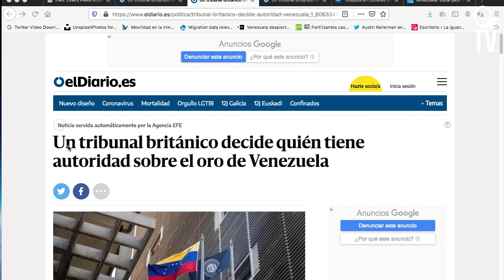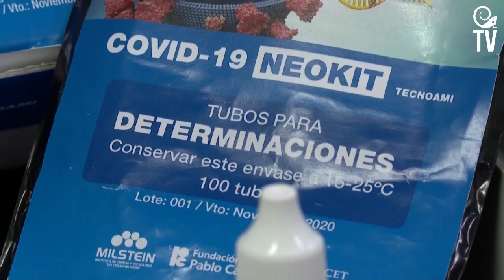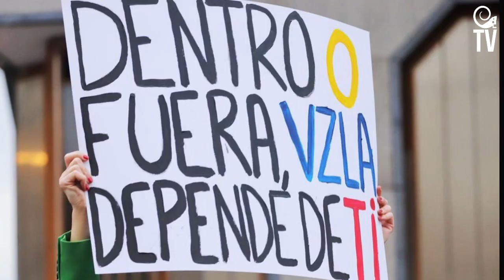Ni para Maduro ni para los venezolanos: lo que hará Guaidó con el oro que se robó (+EntreLíneas)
Sigue aquí el análisis Entre Líneas de la noticia de la semana: el autoproclamado Juan Guaidó recibió por orden de un juez británico el control de las 31 toneladas de oro venezolano depositado en el Banco de Inglaterra.

Como ningún banco central se puede quedar con las reservas de oro de otra nación - y esto es un hecho conocido por todos -  Reino Unido apeló durante unos meses por hacerse el que no tenía muy claro quiénes son las autoridades de Venezuela, pero finalmente, concedió al diputado Juan Guaidó el control de las reservas venezolanas, aun cuando ninguno de los funcionarios que designó como supuesta junta directiva ad hoc del Banco Central de Venezuela (BCV), ninguno, vive en Venezuela.

A mediados de mayo de 2020, el gobierno constitucional de Venezuela, encabezado por Nicolás Maduro, había solicitado a Inglaterra vía BCV, que se vendiera parte del oro y los fondos fueran entregados al  Programa de Naciones Unidas para el Desarrollo (PNUD) que se encargaría de administrar los recursos y gestionar la compra de suministros médicos para luchar contra el Covid-19, en Venezuela. Guaidó escribió dos cartas para evitar esa transacción y la Corte de Primera instancia de Inglaterra, falló a su favor.

Venezuela apelará la absurda decisión, pero Inglaterra queda constituida como una nación que no es de fiar, que pasó de poseer bóvedas que destacaban por su seguridad a entregar cordialmente la reserva de otras naciones a particulares.

Además de pagar favores políticos ¿Cuál sería el destino del oro en manos de Guaidó?

Guaidó tiene una deuda con el Reino Unido desde 2019 cuando su gobierno le reconoció como supuesto presidente interino de Venezuela. Además de pagar los favores políticos concedidos en 2019 ¿a dónde creen los venezolanos y venezolanas que pararía el oro en manos de su equipo?

En junio de 2020 la representante de Guaidó en Londres e Irlanda, Vanessa Neumann, dijo que “conociendo a los británicos, sería mejor que ese oro se quede resguardado aquí (en Inglaterra) hasta que hayan elecciones justas y libres, en vez de transferir el control de los activos directamente a Guaidó”. Esto concede un aliento, hasta cierto punto, si tomamos en cuenta el prontuario de corrupción que caracteriza a Juan Guaidó sin siquiera ser presidente de una nación.

“El Cucutazo”

Este es el nombre que recibe el entramado de corrupción y único resultado del fallido ingreso de falsa ayuda humanitaria y el concierto Live-Aid celebrado en la frontera colombo-venezolana en febrero de 2019.  Esos días, la oposición liderada por Guaidó desperdició esfuerzos de EEUU, Canadá, Alemania, Suecia, Argentina, Chile, Colombia, Puerto rico, la Comisión Europea, y del multimillonario Richard Branson, al conocerse que los fondos recaudados para ser invertidos en alimentos y medicinas, jamás llegaron a manos de los venezolanos. Sumemos que los militares que desertaron al ejército venezolano, fueron posteriormente abandonados o utilizados para planes mercenarios ejecutados en mayo de 2020 y que tras su fracaso, también fueron dejados a su suerte.

Oposición Made in Usa

Si pensamos un poco en el destino de los fondos del oro venezolano que Inglaterra ha conferido a Juan Guaidó, tenemos que recordar el derroche de  casi 467 millones de dólares que desde 2017 la USAID ha suministrado a la oposición venezolana en concepto de "ayuda humanitaria" y que sólo se ha visto invertido en giras internacionales, lobbys diplomáticos y compra de bienes en el extranjero que ejecutan sus funcionarios.

Tal parece que un dirigente con tales antecedentes merece todo el respeto y reconocimiento de Inglaterra y la ruptura de todo marco legal ¿qué pensarán las naciones que tienen en sus bóvedas sus reservas?

El oro no será para Maduro pero tampoco para los venezolanos

En Venezuela, si en algún momento, el sector de la oposición que se identifica con Juan Guaidó, llegó a pensar que el diputado quería el poder para garantizar ayudas humanitarias o resolver la crisis de los venezolanos dentro o fuera de Venezuela, que la verdad sea dicha por sus funcionarios: luego de conocer el dictamen de la corte británica, Vanessa Neumann aseguró que no creía que los fondos provenientes del oro fueran destinados para atender la crisis por el coronavirus, “no es una cuenta corriente para aprovecharlo para una crisis temporal”, aseguró esta coach internacional del despojo que desde 2019, se sabe que negocia el Esequibo para conseguirle el paso a Miraflores a Juan Guaidó.

Después del robo de Monómeros, Citgo y ahora el oro venezolano en Inglaterra, en Venezuela muchos se preguntan por qué aún Juan Guaidó no está detenido por traición a la patria, por robo de activos, por contratación de mercenarios para planes de invasión y caos, entre otros delitos, la interrogante quede abierta, seguida de puntos suspensivos.